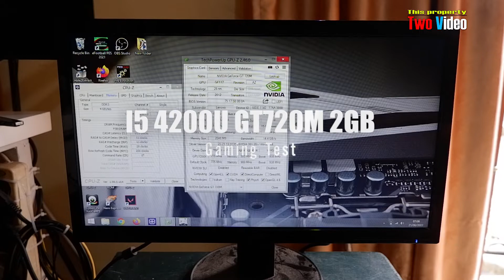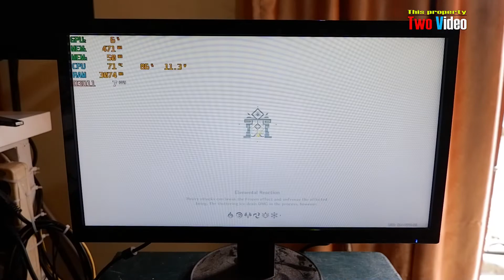GT 720M Genshin Impact | Lenovo S410P (i5 gen4/4GB/HDD 500GB)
Lenovo S410P
Specification :
* Intel Core i5 4200u 1,6Ghz (2 core 4 Threads)
* RAM 4GB DDR3 Single Channel
* HDD 500GB
* VGA Nvidia GT 720M 2GB DDR3 64bit
* Latest driver from Nvidia
* LED 14 Inch 1366 x 768